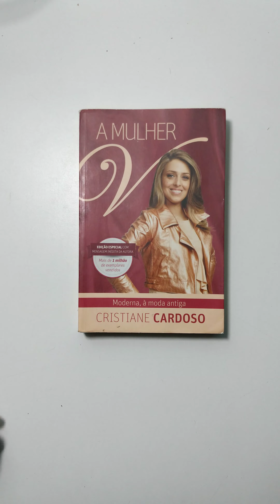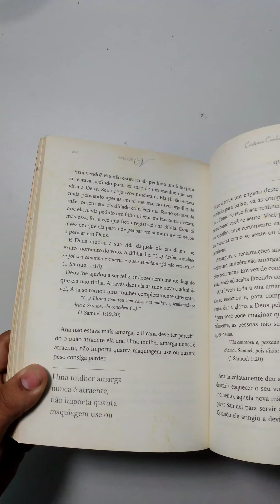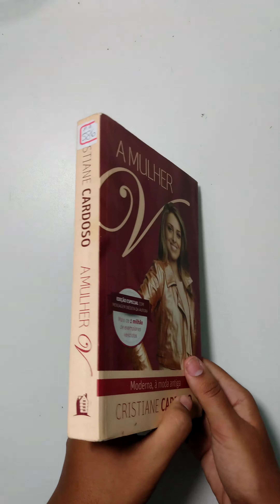A Mulher V - moderna, à moda antiga - livro - sebolereconhecimento